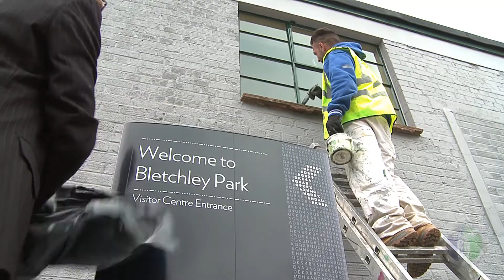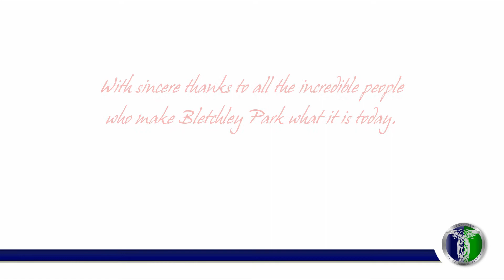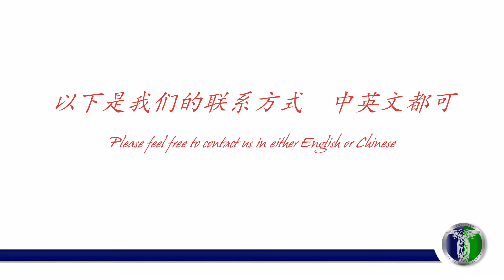Bletchley Park VIP +London 布萊切利園密碼破譯員 II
Bletchley Park VIP +London 布萊切利園密碼破譯員

The history of computing devices, and digital electronics in general, saw significant leaps forward during WWII with the development of the American ENIAC and the British Colossus
projects.

The ENIAC computer, originally designed to calculate artillery firing
tables for the US Army, was heralded as a “giant brain” with computational capabilities at least one thousand times faster than existing machines. To this day, ENIAC represents the single biggest speed increase in computer technology. The super-secret Colossus machines are even more fun to study. Used to rapidly find key combinations for code breaking, the ten Colossi were
the first-ever “programmable” computers using optical tape
readers. The British were understandably concerned about the new computers falling into the wrong hands, so Winston Churchill ordered them destroyed and blueprints burned. However, historians worked with the original designers to painstakingly duplicate the specifications, and a functioning replica of Colossus number 9 went online in 2007.

Sample Itinerary...

Monday - Friday

08:30 Depart Oxford rendezvous
10:00 Arrive Bletchley Park The National Museum of Computing
Morning tea/coffee served
Commence seminar
12:30 Buffet lunch is served
13:30 Private guided tour of The National Museum of Computing
15:00 Afternoon tea served at The Bletchley Park Mansion
15:30 Private guided tour of The Codebreakers Museum
17:00 Depart for "The Killingworth Castle Inn"
Glympton Road
Wootton
Oxfordshire
OX20 1EJ
18:00 Drinks reception at the bar
The Yubberton Brewing Company is currently producing Yubby
and Yawnie bitter exclusively for The Killingworth Castle Inn
There is also an extensive wine list and range of guest ales available
18:30 Three course dinner is served
Freshly cooked food prepared from locally sourced produce.
20:00 Transfer from The Killingworth Castle, Wooton to Oxford rendezvous
20:30 Arrive Oxford rendezvous

Templeton Events Limited
The Gallery
Grosvenor Waterside
London SW1W 8QN
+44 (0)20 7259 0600